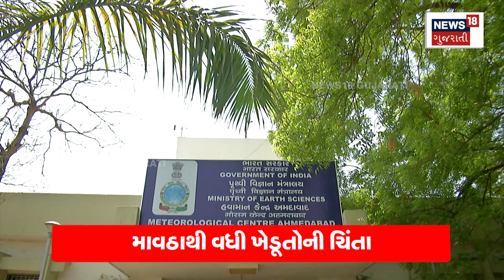Dwarka Rainy Weather : ગુજરાતના 2 તાલુકામાં ગાજવીજ સાથે કમોસમી વરસાદ | Mawthu News | Ambalal Patel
Mawtha struck once again to damage the rabi season standing in the farmers' fields.. and it rained for a while. These scenes are from Dwarka district of Saurashtra.

ખેડૂતોના ખેતરમાં ઉભેલી રવિ સિઝનને નુકસાન પહોંચાડવા માટે ફરી એક વખત માવઠું ત્રાટક્યું.. અને થોજીવાર માટે ધોધમાર વરસાદ વરસ્યો. આ દ્રશ્યો સૌરાષ્ટ્રના દ્વારકા જિલ્લાના છે. N18V